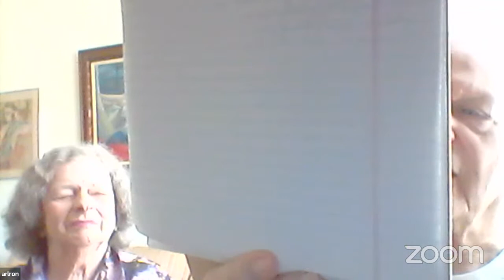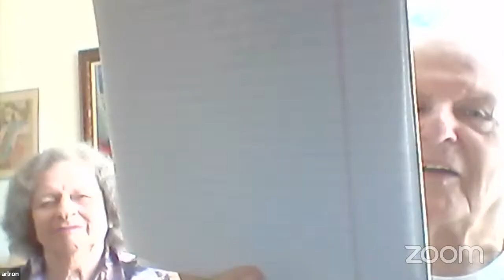Wednesday Study Session